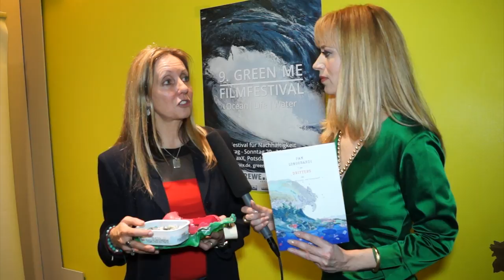Pam Longobardi Interview – Drifters Project – Ocean People – Green Me Film Festival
Artist and activist Pam Longobardi speaks about her work as an artist and conservationist in an interview with Sophie Adell at the Green Me Film Festival in Berlin, February 2016. Pam makes us aware of the massive amounts of plastic in the oceans and how that affects the lives of fish, birds, ocean mammals and humans.